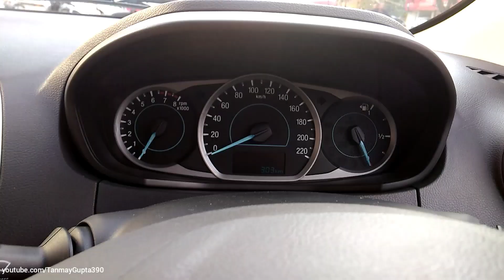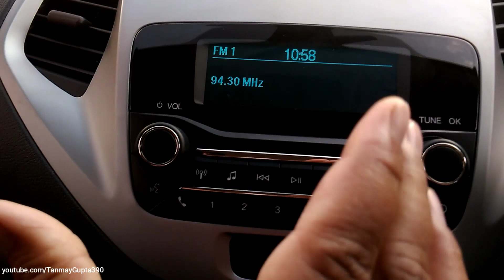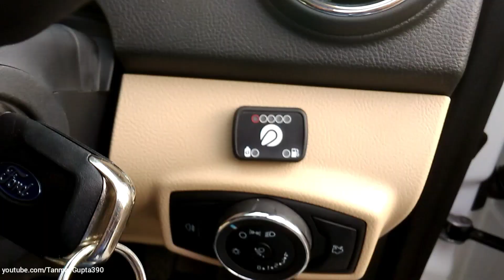Ford 2019 Aspire CNG Variant Real-Life Review & Detailed Walkaround.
So guys here I present to you my review and Walkaround of the all new 2019 Ford aspire CNG variant.

Mr.prahalad sir from Narain motors Lucknow has explained in detailed about the CNG kit and explained it's features & benefits.